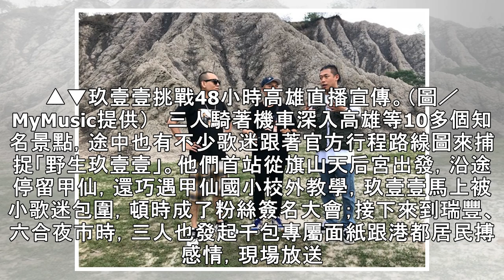捕獲野生玖壹壹旗津騎三輪車 春風驚洩：在拍葉問8